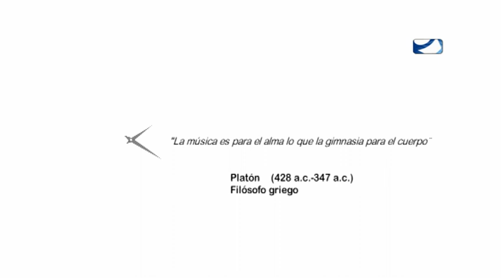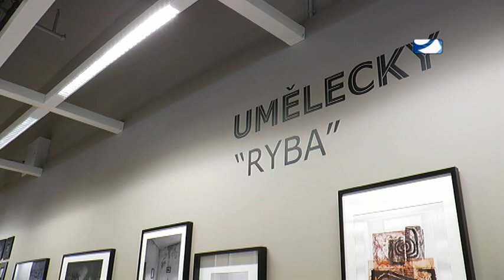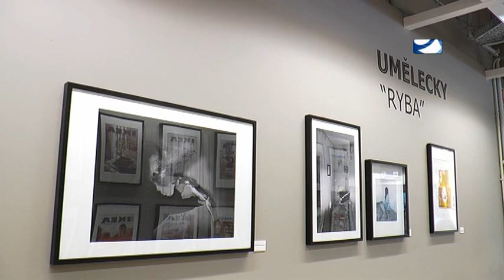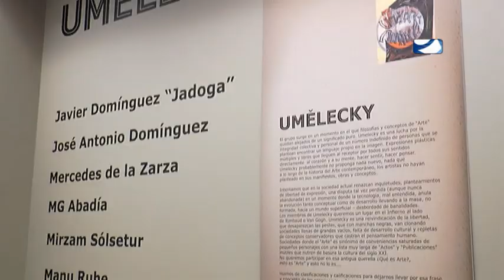MIRADAS 23 -05 -16 1ªPARTE